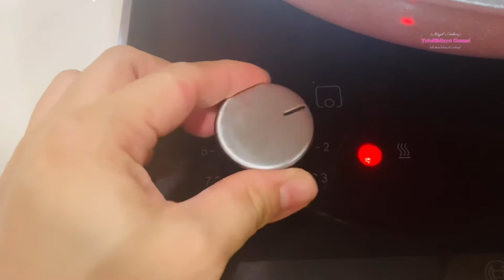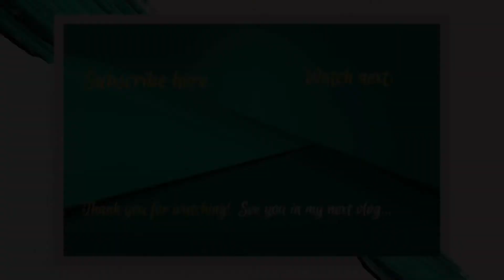Spicy Steamed Pomfret | YutoNiMisyel Channel (Episode 79)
Ingredients:
•Fresh Pomfret (cleaned and washed)
•Fresh Young Ginger
•Red Bell Pepper
•1 Red Chilli
•1 Red Thai Chilli
•1clove Garlic
•2tsp Soy Sauce
•2tsp Light Soy Sauce
•2tsp Teryaki Sauce
•1tsp Oyster Sauce
•1tsp Honey
•Mushrooms (optional)

May the Lord's blessings be with you as you make this recipe.

Thank you for taking time to watch my video. You can always visit @YutoNiMisyel Channel for more recipes. By the way, your "LIKES" inspires me to share more baking and cooking videos.❤️